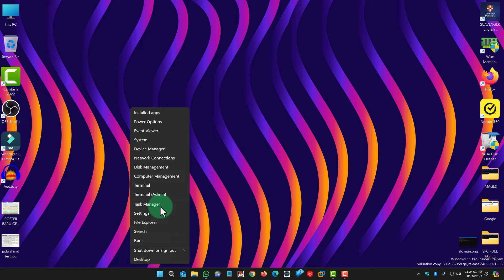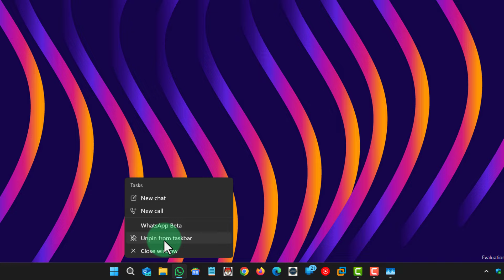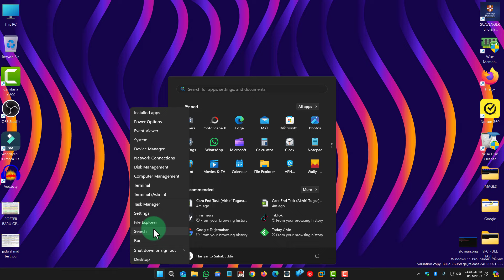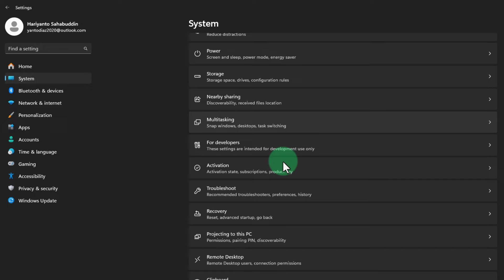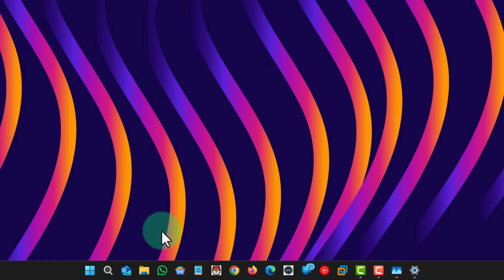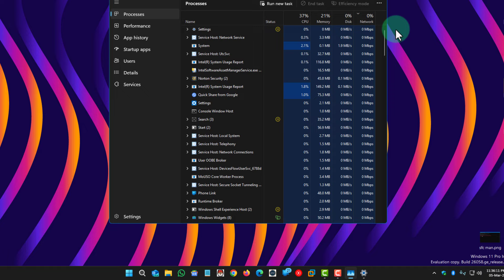Cara End Task (Akhiri Tugas) Tanpa Harus Melalui Task Manager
Video kita hari ini adalah: Cara End Task (Akhiri Tugas) Tanpa Harus Melalui Task Manager.

Ada satu fitur di task manager bernama End Task.
End task sangat berguna untuk buat pc kamu lebih responsif dan cepat.
Mau tahu cara end task (mematikan aplikasi) tanpa melalui task manager.
Tonton video ini: Cara End Task (Akhiri Tugas) Tanpa Harus Melalui Task Manager.

Sebelum kita masuk ke caranya saya ingin beritahu dulu perbedaan end task dengan close windows.

Close Windows (App) artinya kamu hanya menutup atau mematikan dan keluar dari aplikasi tersebut, tapi prosesnya masih berjalan di background.
Sedangkan End Task di samping kamu mematikan aplikasi tersebut kamu juga akhir tugasnya dan proses aplikasi tersebut, termasuk proses yang berjalan di backround.
Di samping itu juga gunanya untuk mematikan aplikasi yang tidak responsive.
Tentu saja end task lebih efektif khususnya untuk membebaskan sumber daya dan mencegah kesalahan di samping untuk mematikan aplikasi yang tidak responsive

Sekarang mari kita masuk ke caranya:
Selama ini end task hanya bisa dilakukan melalui task manager (kasih lihat contohnya)
tapi sekarang kamu bisa melakukannya langsung dari taskbar.
- system
- for developers
- End task
perlihatkan juga perbedaan end task dengan close windows

Perlu juga kamu ketahui kalau End Task dapat membantu meningkatkan kinerja komputer kamu dan memastikan pengalaman pengguna yang lancar saat menggunakan Windows 11.